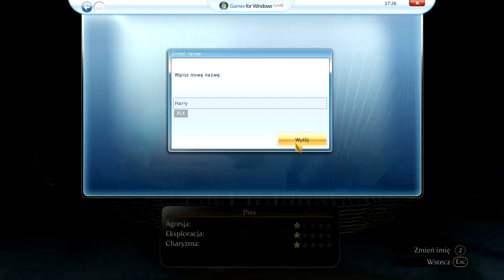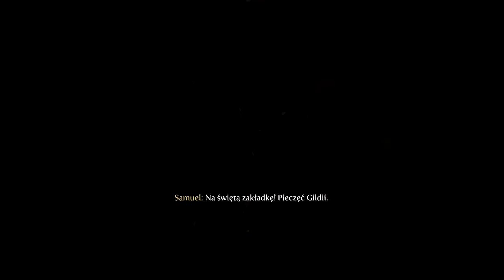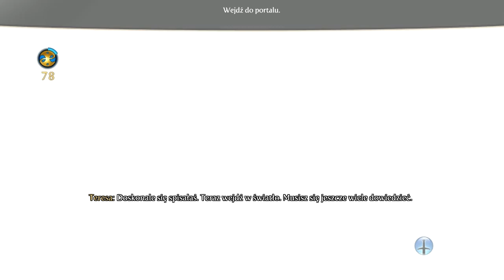Fable III - #02 Podziemia Akademii Brightwall.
Dzisiaj zejdziemy do podziemi Akademi w Brightwall, którą zbudował ojciec naszej bohaterki. Sporo kościotru... szkieletów i mean.

- gra Fable III dostępna na Steam, w EMPiKu i dobrych sklepach z multimediami.